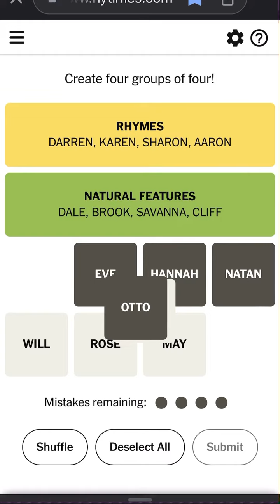Connections October 7th, 2023